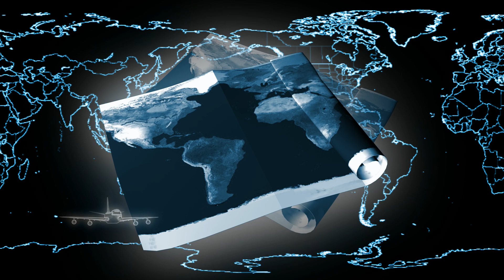No Copyright Video, Free Download, Motion Graphics, Video Background, Motion Background